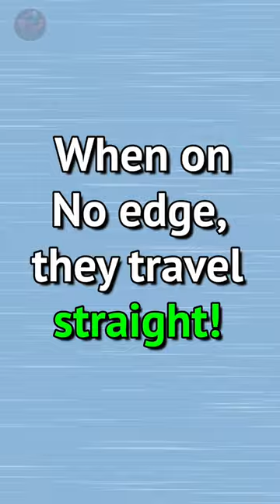Get more grip, tighter movement AND speed with this skating pillar! (Y-Angle)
Y-angle is a term we use at Train 2.0 to describe the angle between a players skate and the ice.

Why Y-angle is so important…

For one, it provides an easier way to identify and communicate getting “deeper” or “more” on a player’s edge. Simply say “more Y-angle”.

More Y-angle = Smaller angle between a players skate and the ice. Although it may sound confusing its more intuitive to think more = better.

Benefits of lower Y-angle

- More grip (No more slipping!), To a certain extent, i.e. Until your boot hits in ice
  Note: To reach your Y-angle limit you’ll need have your weight to your heels.

- Tighter arc: Due to the rounded nature of your blade, the more you tilt your skate the tighter the arc you will travel. Like rolling a coin.
  Note: Your arc will be affected by your blades radius and where your weight is distributed on the blade.

- More horizontal force production: If your skate is straight up (no Y-angle) force goes  up. Whereas with Y-angle, force is applied more horizontally, allowing you to go straight.

Overall: Y-angle will help you turn tighter and faster in all your movements. Along with providing you with grip, balance, power and more!

➡️ Consider adding the term “Y-angle” to your hockey vocabulary.

Learn more about Y-angle at Train 2.0 - See below!